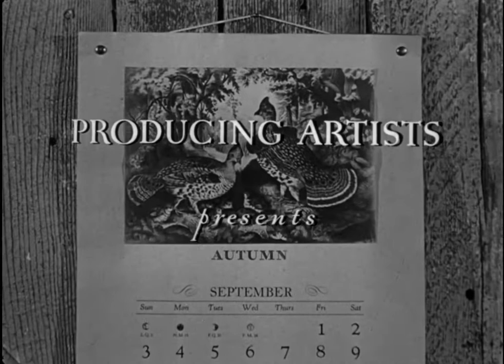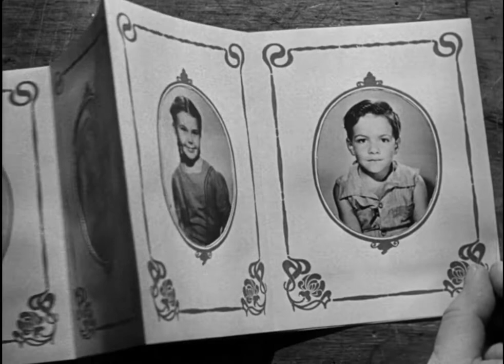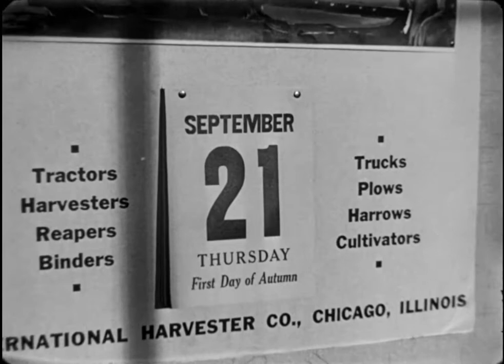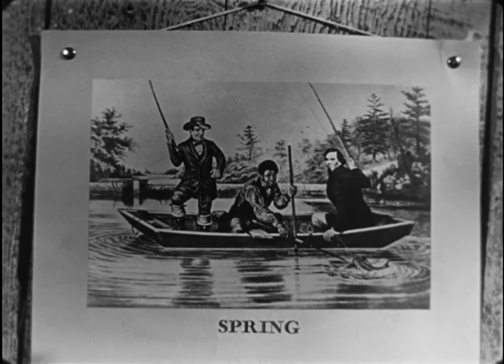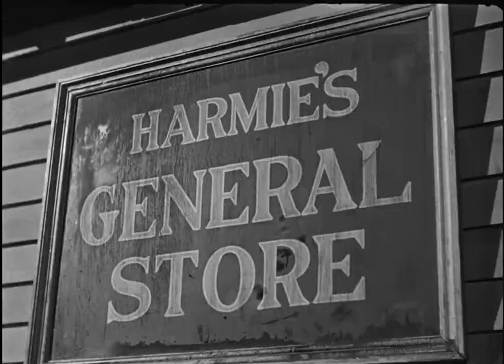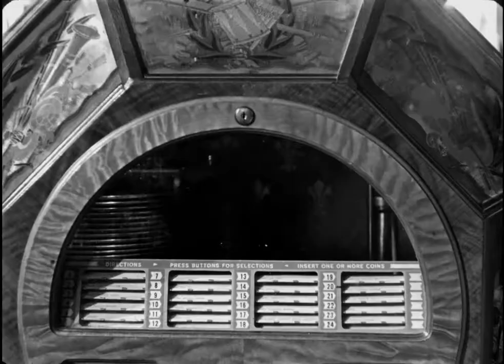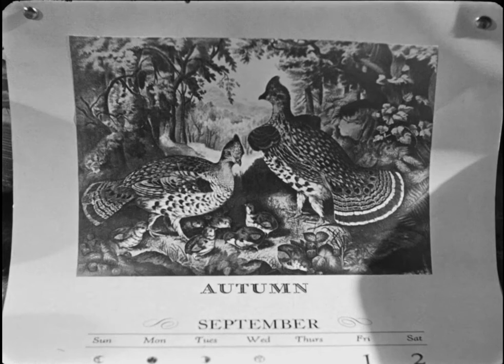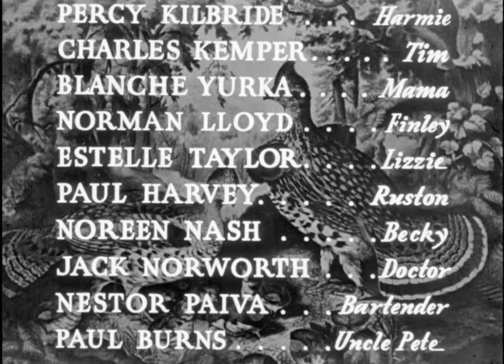The Southerner 1945 | Full Movie | Drama | 1080p HD Blu-ray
The life of the poor Tucker family, that worked as cotton pluggers and decided to get their own ground, but nature is against them.

Nominated for 3 Oscars but sadly didn't win any.